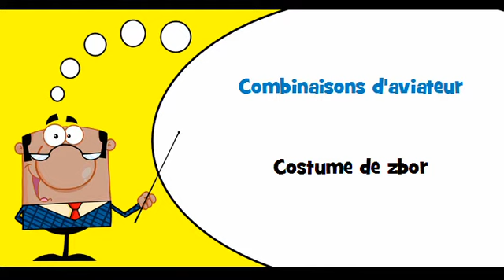VOCABULAIRE FRANÇAIS ROUMAIN # Thème = Vêtements professionnels